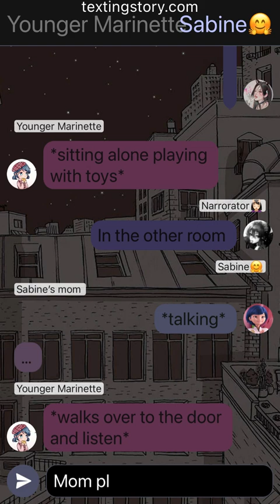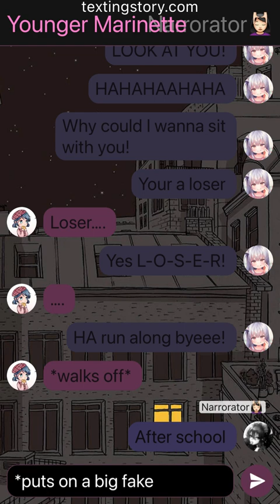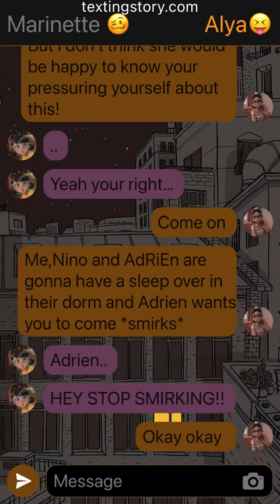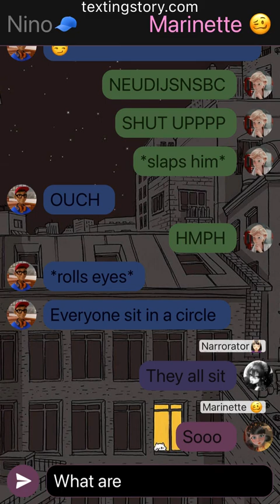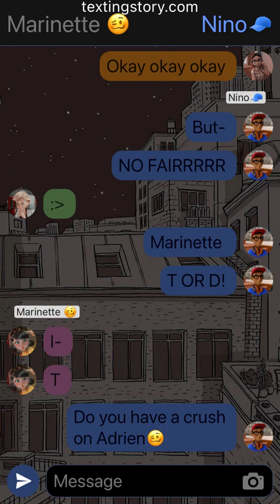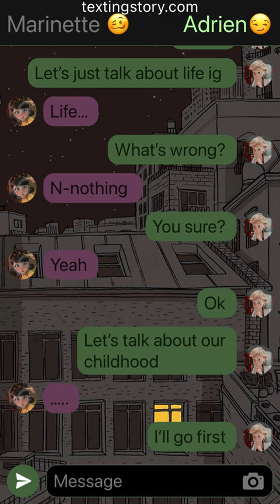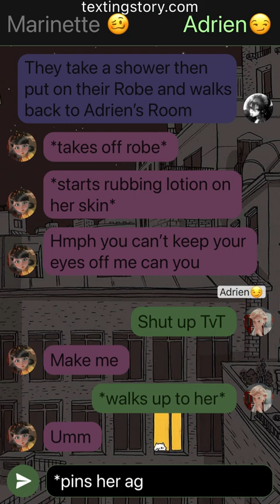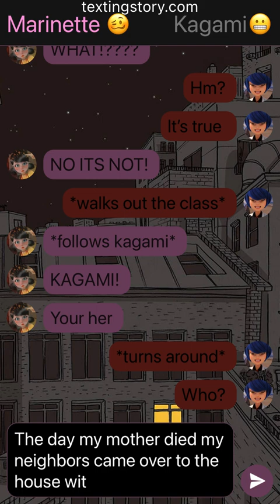Miraculous Ladybug Strong Enough/PART 1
Hey it’s Maddi!🌝

So Marinette had a rough childhood…and one day something tragic the neighbors and there daughter were the ones that found Marinette that day…few years past she grew up working too way much so that she could make her mom proud…one day a rumor started spreading around school..and you won’t believe who started the rumor….